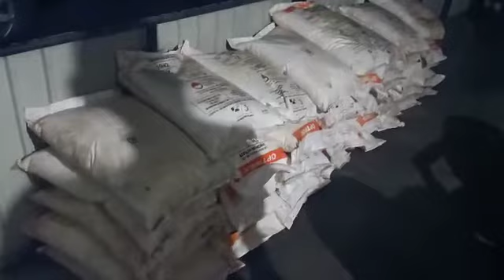එස්.ටි.එ‍ෆ්. පුපුරනද්‍රව්‍ය තොගයක් අත්අඩංගුවට ගනී.